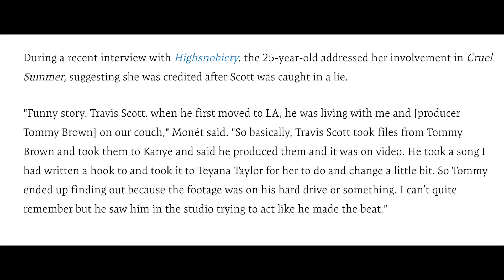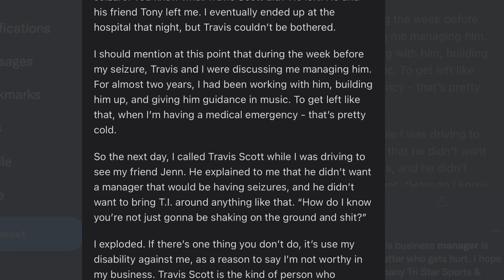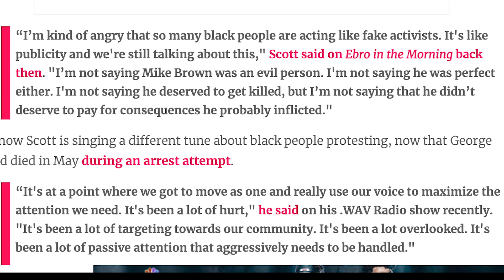TRAVIS SCOTT - ASTROWORLD FESTIVAL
Giving my thoughts and commentary on Travis Scott, his character, and the tragic events of Astroworld.